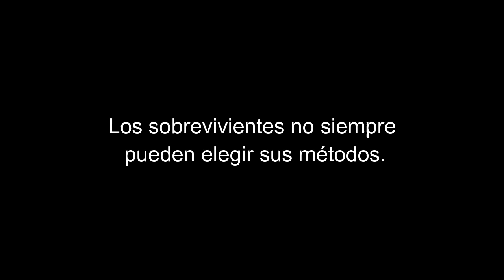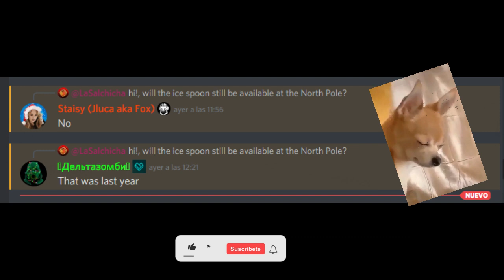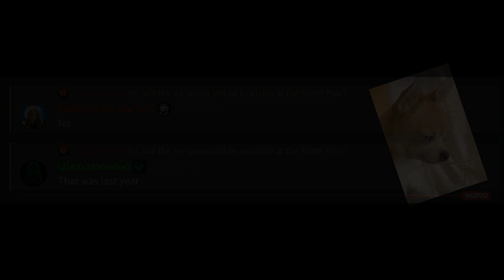¡Primer Vistazo al Evento de Navidad! ¦ Day R Survival | Nueva mascota e ítems (E69)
¡Muy buenas camaradas del páramo! Soy la Salchicha, y les traeré diariamente algunos vídeos con tips sobre asuntos del juego. ¡Sígueme ​y no te pierdas de los secretos de la supervivencia en el Day R!

Para ésta ocasión, les traigo un vídeo con el primer vistazo al evento de navidad. Tendremos la oportundiad de obtener un nuevo Térem de Moroz, una Armadura Polar y lo mejor, una nueva mascota: el Zorro Polar. También han agregado un par de cositas nuevas, pero en sí, la historia central del evento sigue siendo igual. Ahora podremos comprar regalos navideños en todos los campamentos de supervivientes los cuales nos pueden dar herramientas de titanio y otros componentes. La cuchara de hielo lastimosamente ya no estará disponible.

Indice
00:00  Introducción
00:24 Sinopsis
02:10 ¡Objetos navideños!
04:15 ¡Todoterreno Ártico!
04:44 Regalos navideños y las herramientas de Titanio
05:18 ¿Y la cuchara de hielo?
06:04 Información extra
07:15 Enfrentando al Impostor Moroz
11:50 Enfrentando a los Bandoleros de hielo
15:16 Enfrentando a los Muñecos de nieve
17:33 Créditos